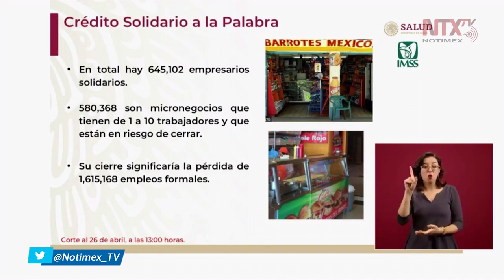Crédito solidario para 645 mil empresarios que decidieron no dar de baja a sus trabajadores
Zoé Robledo, director del IMSS, explicó que el crédito solidario a la palabra está destinado a esos 645 mil empresarios que frente a la incertidumbre decidieron no dar de baja a sus trabajadores.